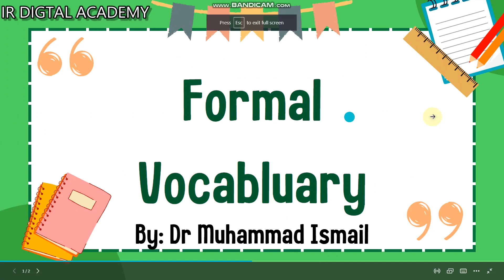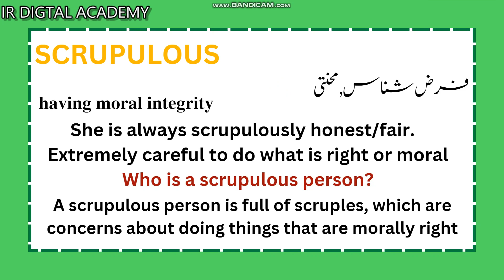Formal vocabulary| Scrupulous| Important Vocabulary| PPSC|FPSC| IELTS| GRE words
Welcome You to my YouTube channel IRDIGITALACADEMY. I am Dr. Ismail Rana, here you can find the latest development and announcment about scholarship, fellowships, doctoral program, post doctora program and immigration oppurtunities advertised wordwide. This plateform is free of cost in welfare of Youth across the world.

About this video:
2. Jealousy vs Envy|  Difference Between Envy and Jealousy| For IELTS, GAT, PPSC, FPSC